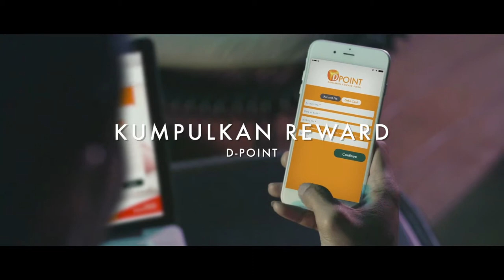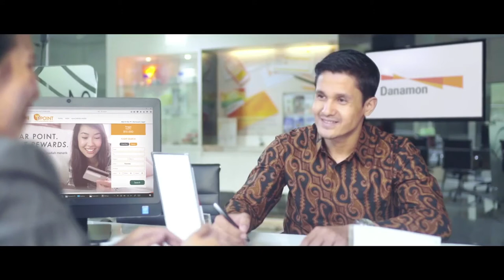Bank Danamon - Company Profile 2017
Bersama Danamon, Saatnya Anda Pegang Kendali

Client: PT Bank Danamon Indonesia
Agency: Mullenlowe

Produced by Ahmad Kawakibi & Ario Rizkiano
Directed by Heru Sukmadana Surya